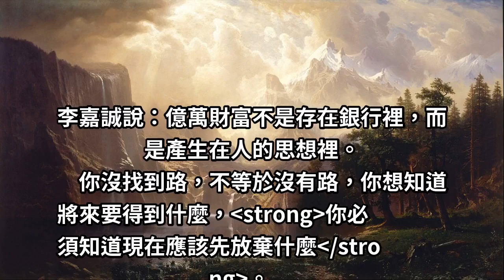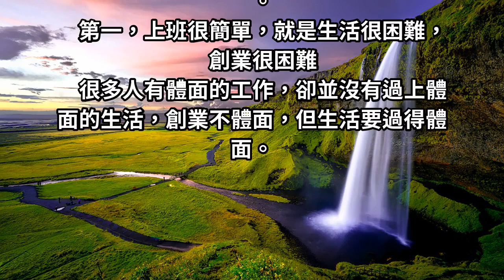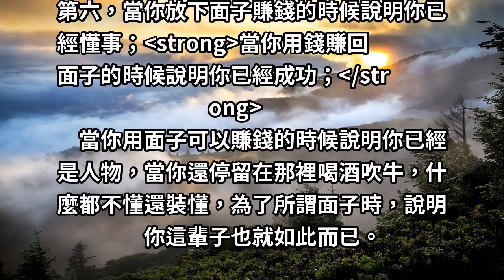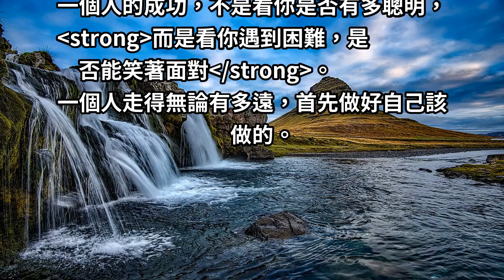「苦學必有一成，苦練必有一勝」李嘉誠：記牢「六句話」成功總會有辦法！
李嘉誠說：億萬財富不是存在銀行裡，而是產生在人的思想裡。
你沒找到路，不等於沒有路，你想知道將來要得到什麼，你必須知道現在應該先放棄什麼。